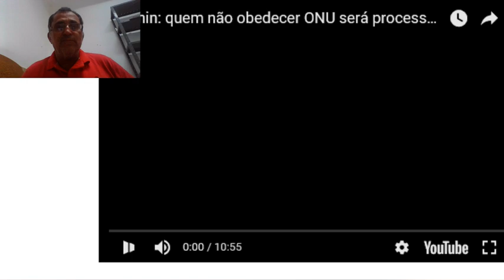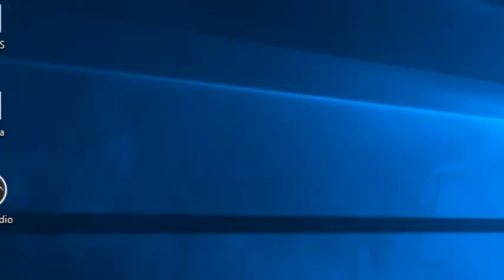MINISTRO EDSON FACHIN E SUA INCOERENCIA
cidadania significa ação e participação. Não existe cidadania de braços cruzados ou indiferente. Cidadania exige senso crítico e atitude    positiva...interatividade